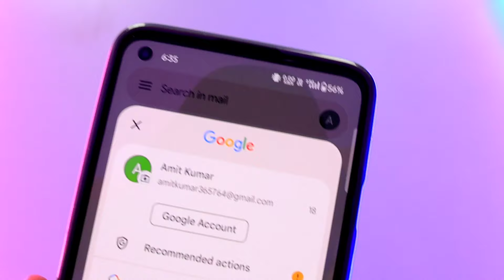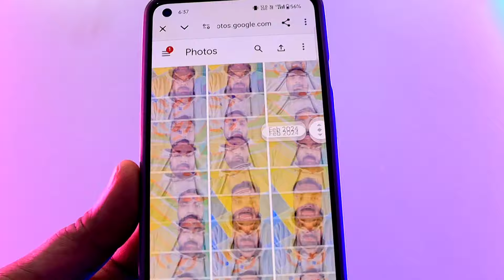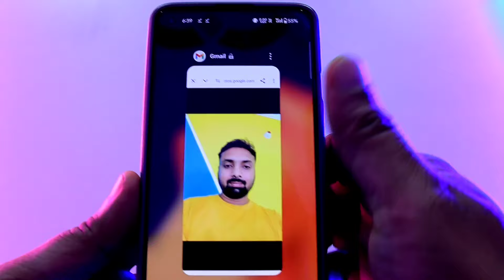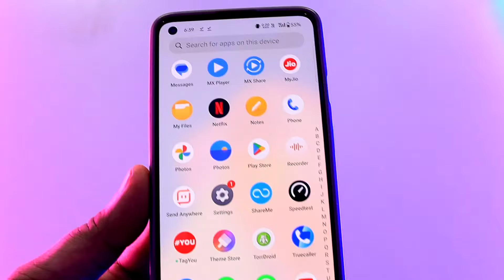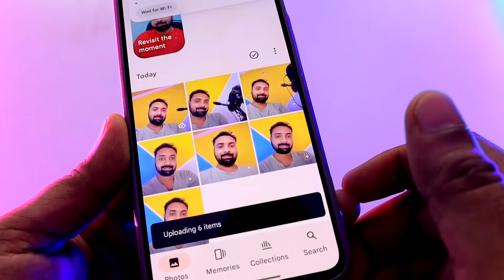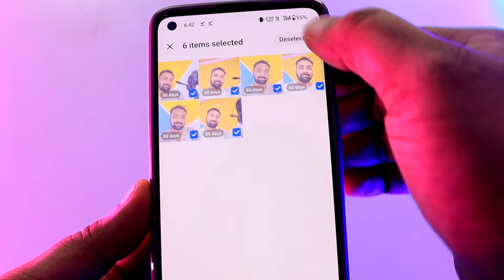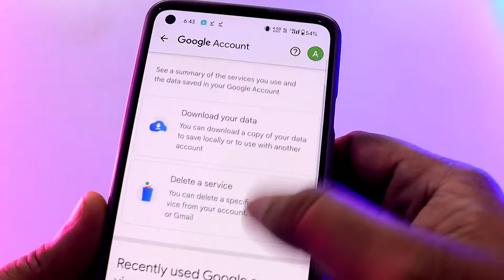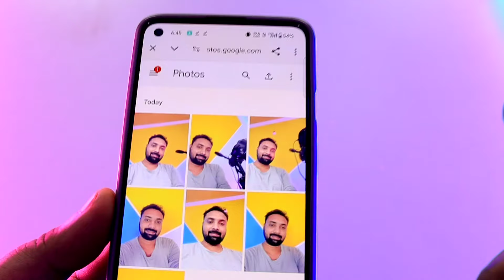Gmail Se Delete Photo Kaise Wapas Laye | How to Recover Deleted Photos From Gmail Account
Dosto aaj ke is video me bataya gaya hai ki kaise aap gmail se delete photo ko recover kar sakte ho.

Gmail se delete photo wapas kaise laye !! How to recover deleted photo from Gmail

How to recover delete photo from Gmail
How to recover deleted old photo
How to recover deleted photo 2024
How to recover delete photo 2024
Deleted photo kaise recover kare
Deleted photo recovery 2024
Delete photo kaise wapas laye
Deleted photo kaise wapas laye
Deleted photo kaise wapas laye 2024
Gmail se delete photo kaise recover kare
Gmail se delete photo wapas kaise laye
Gmail se delete photo recovery
How to save photo in gmail
How to upload photo in gmail
How to save photo for lifetime in gmail